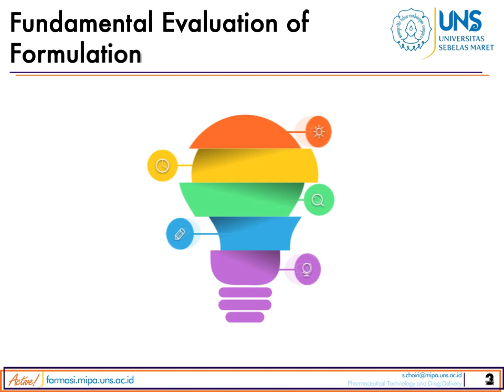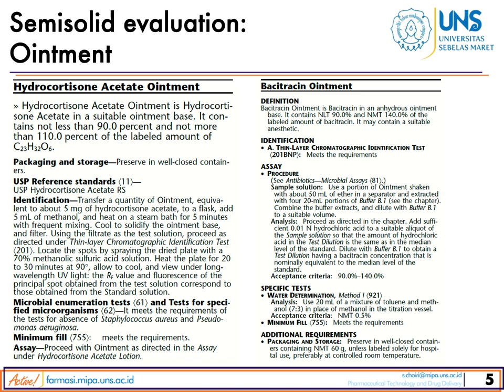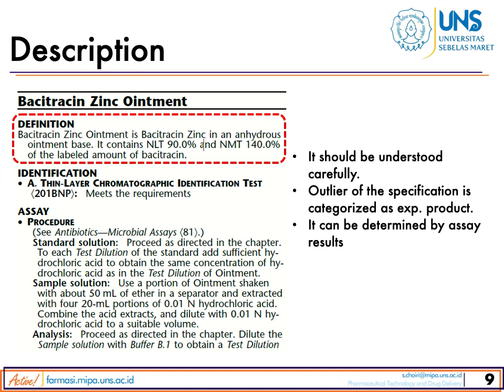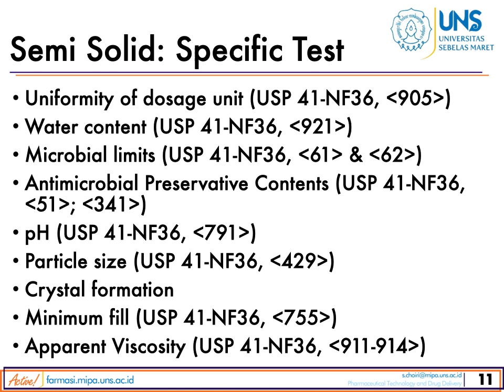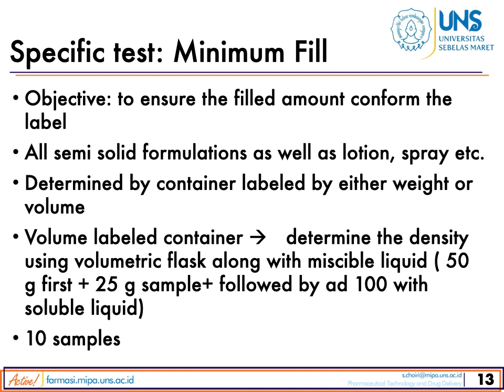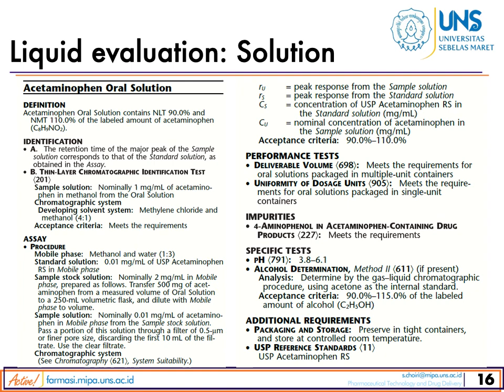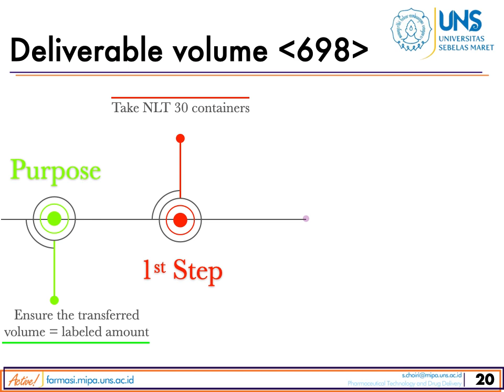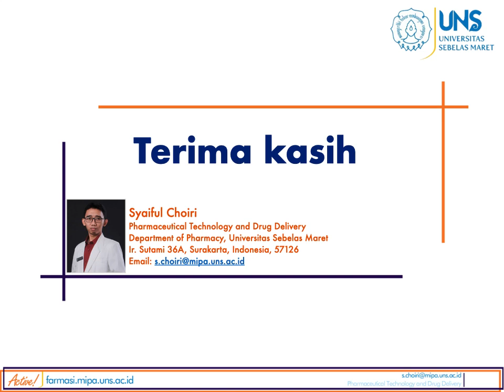Kuliah FTSCSP: Evaluation of Semisolid and Liquid Formulations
This course involves evaluation of semisolid and liquid formulations.